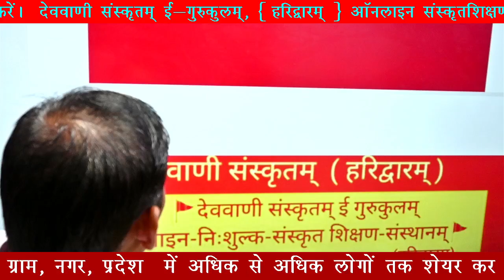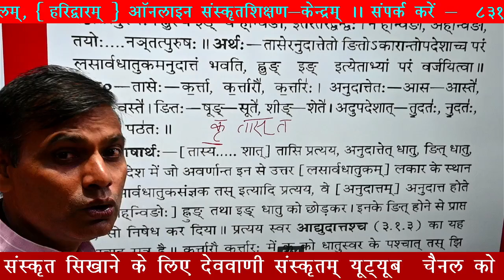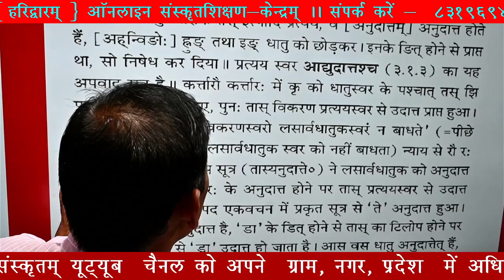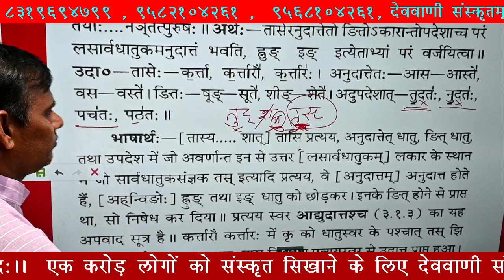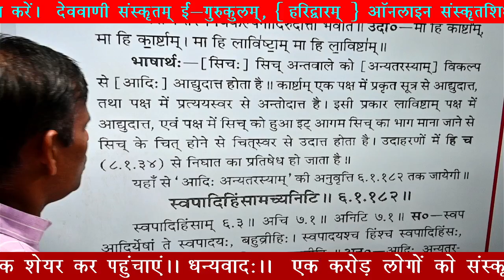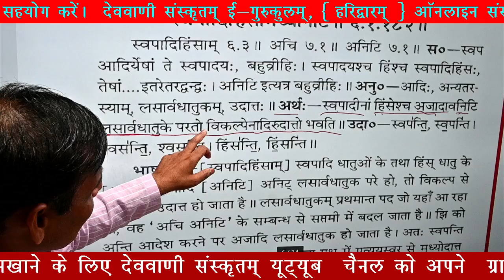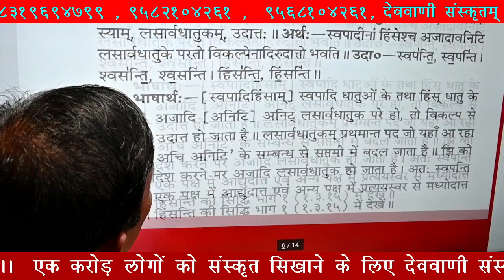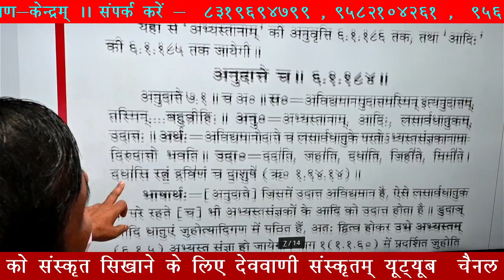कक्षा—41 ( स्वरप्रकरणम्—सूत्र—6— 1—181—183 ( अष्टाध्यायीभाष्य-प्रथमावृत्ति: षष्ठाध्यायः)